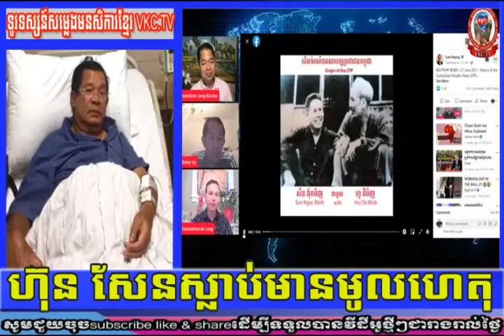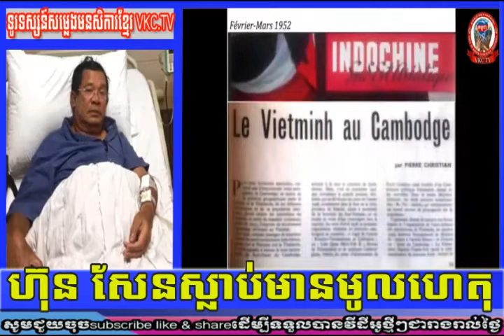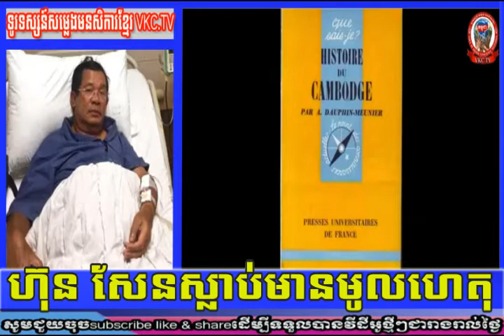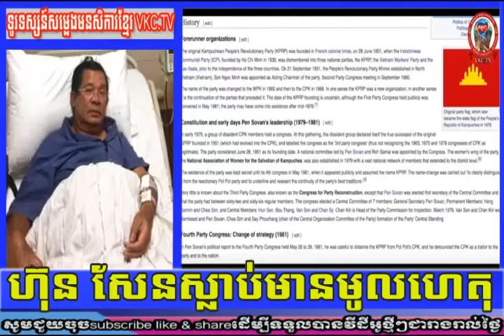khmer news premiering now: VKC TV Live ,RFA khmer news,Khmer News Live, Khmer News Talk Show Today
សូមថ្លែងអំណរគុណយ៉ាងជ្រាលជ្រៅចំពោះការគាំទ្រនិងទស្សនាឆានែល SOLIKA News ដែលតែងតែបង្ហោះជារៀងរាល់ថ្ងៃនូវវីដេអូព័ត៌មាននយោបាយស្តីពីស្ថានការណ៍បច្ចុប្បន្នរបស់ប្រទេសកម្ពុជា